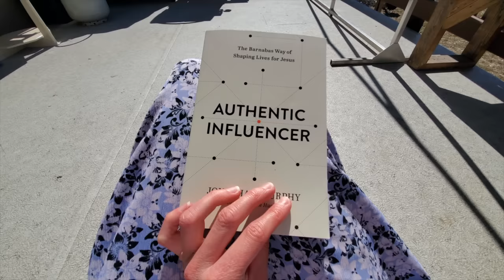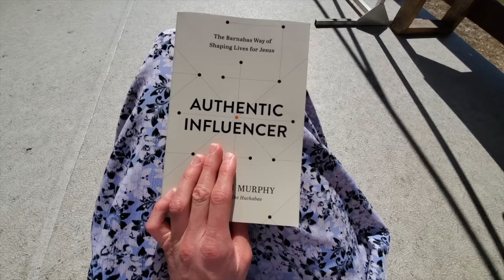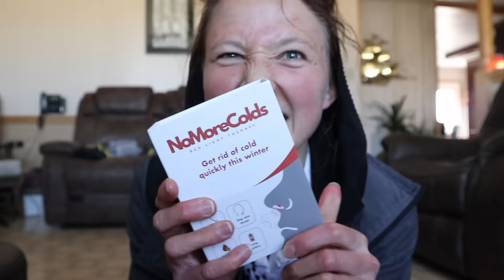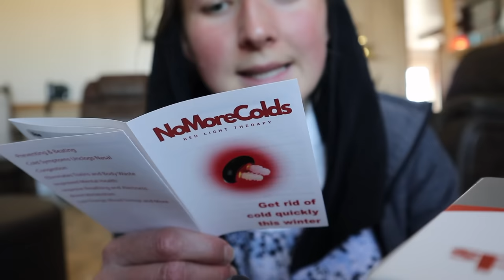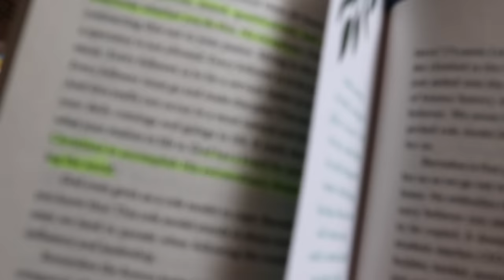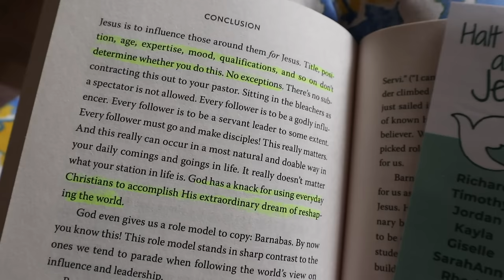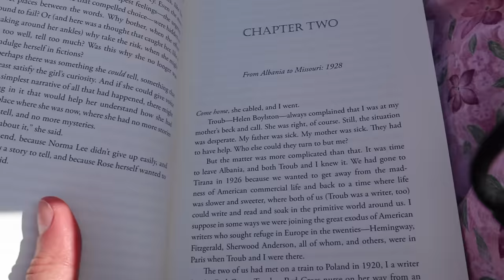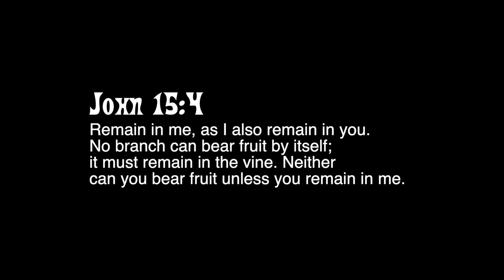Spring on a Hutterite Colony | greenhouse, sweet treats, current reads etc....vlog 191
it was a truly enjoyable week filled with sunshine and sweet treats.

Giselle Waldner
Wawanesa MB, Canada
R0K 2G0
Box 279